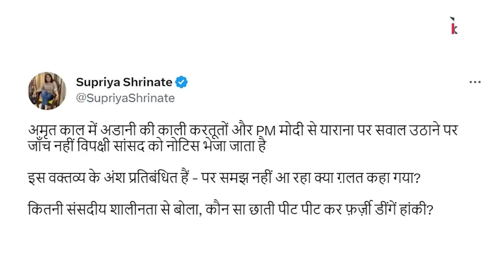Rahul : मैं Modi जी से नहीं डरता!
बोल के लब आज़ाद हैं तेरे के इस एपिसोड में वरिष्ठ पत्रकार Abhisar Sharma चर्चा कर रहे हैं की किस तरह राहुल गाँधी ने यह सन्देश दिया की वो प्रधान मंत्री नरेंद्र मोदी से नहीं डरते। साथ ही सभापति द्वारा राहुल गाँधी की संसद की सदस्यता ख़ारिज करने की धमकी दिए जाने पर भी चर्चा की है